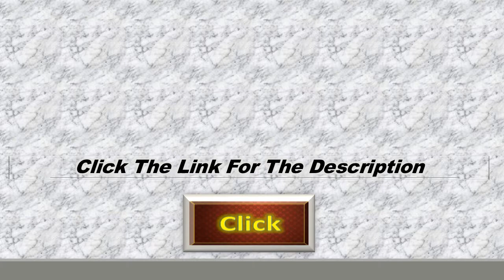Non-Profit vs. For-Profit Organizations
ABS 417 ENTIRE CLASS
ABS 417 Week 1 DQ 1 ( The Power of Many )
ABS 417 Week 1 DQ 2 ( Social Change Model )
ABS 417 Week 2 DQ 1 ( Empowerment, Disempowerment and Social Change )
ABS 417 Week 2 DQ 2 ( Non-Profit vs. For-Profit Organizations )
ABS 417 Week 2 Assignment ( Reflection Paper )
ABS 417 Week 3 DQ 1 ( Social Problems )
ABS 417 Week 3 DQ 2 ( Social Science Research )
ABS 417 Week 3 Assignment ( Draft Paper )
ABS 417 Week 4 DQ 1 (Social Activist )
ABS 417 Week 4 DQ 2 ( Support Sector )
ABS 417 Week 5 DQ 2 ( Lobbying )
ABS 417 Week 5 Assignment ( Research Paper )